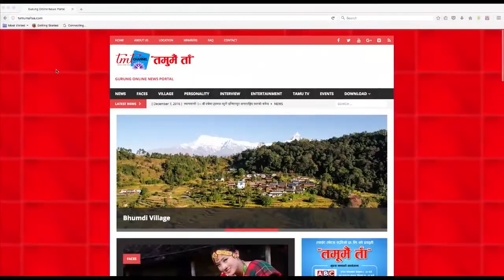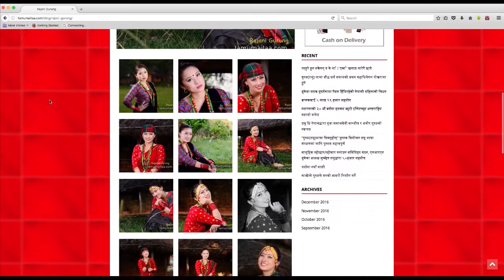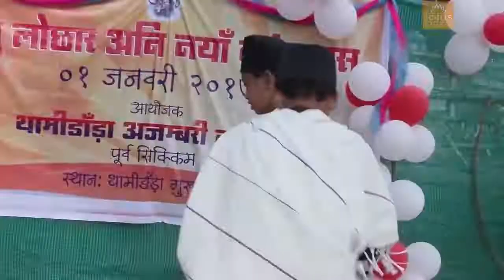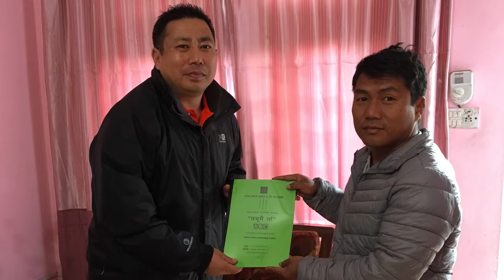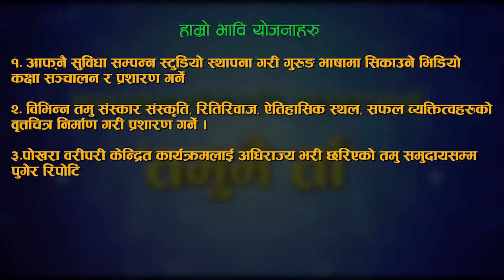बिगत ९ बर्ष देखिको निरन्तर "तमु मै ता" हाल सम्मको यात्रा ब्रितान्त साथै आगामी योजना